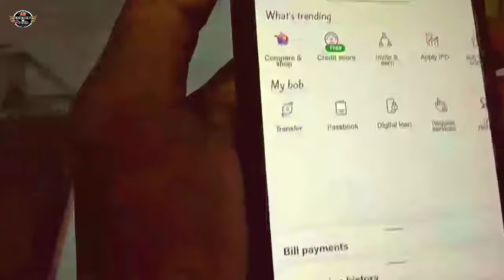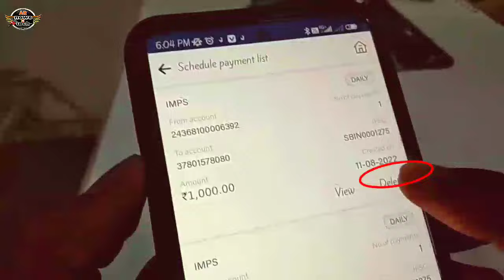BoB payment schedule kaise hataye | how to remove BoB payment schedule | bank of baroda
BOB world
bank of Baroda
payment Schedule Kaise delete kare
payment Schedule Kaise hataye
how to remove BoB payment schedule

Keep Supporting :)